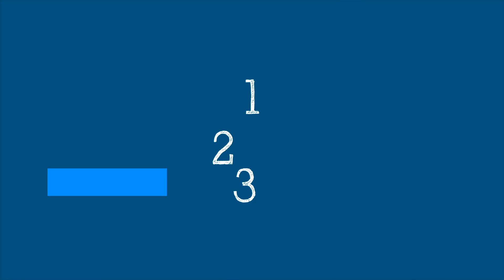WHO’s Science in 5 on COVID-19: Transmission indoors and outdoors - 28 May 2021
Science in 5 series - Episode #40 / How does SARS-CoV-2 , the virus that causes COVID-19, spread from one person to another? How can you keep yourself safe indoors and outdoors? WHO’s Dr Oliver Morgan explains in Science in 5.